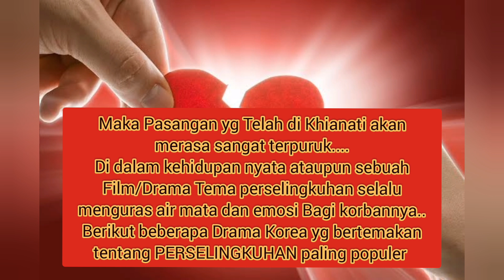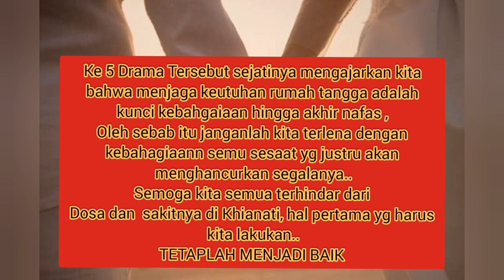TOP 5 DRAMA KOREA PELAKOR | Yg mana paling greget?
Hallo Sahabat Lovers..
Jika ada SARAN & KRITIK dipersilahkan asal dgn tujuan membangun dengan kata² yg sopan tentunya

Untuk Update Drama dan  Diskusi informasi,Kalian bisa Join Group dan Follow Kami yaa..

Edit Video by : Video Maker

Sumber/Credit Photo By : Search Google